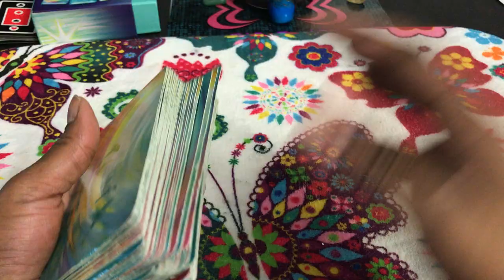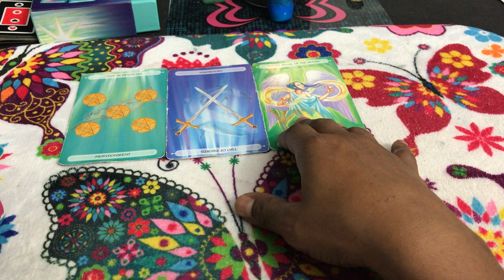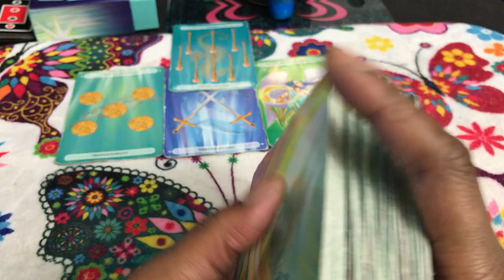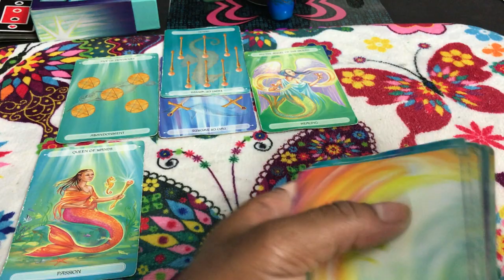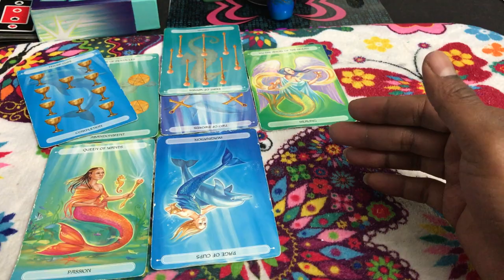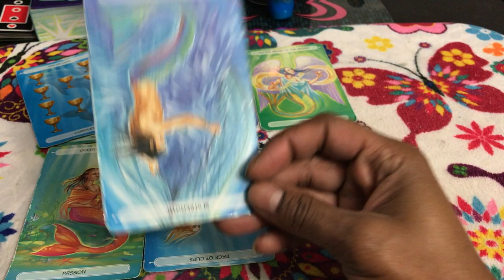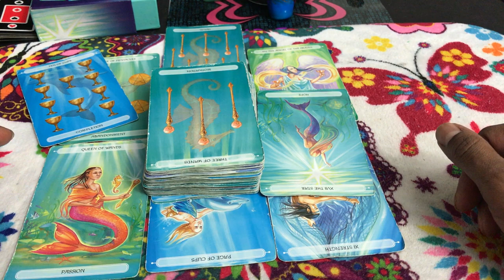🦋 (TIMELESS)) Virgo weekly weekend reading, I don't want you but I cant resist you. 9/15 TAROT TAROT